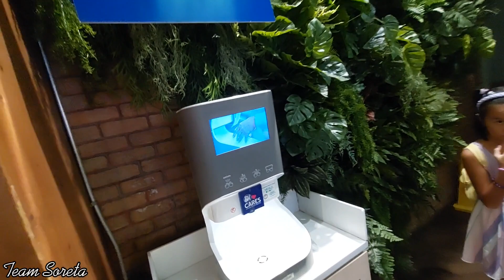ArrowLand and Ice Skating